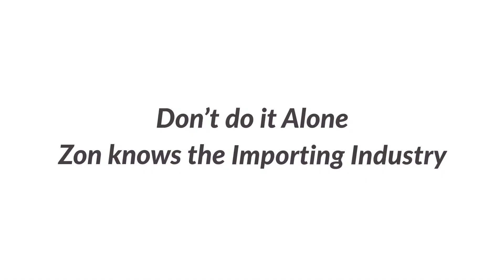EDUCATION MEMBERSHIP COURSE | IMPORTING INTO AUSTRALIA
Start Your Training Today!

HERE'S A BIT ABOUT OUR ZON MEMBERSHIP :
FREE ACCESS: To Our Animated HD Video Australian Import Course (Valued at $1000)

EXCLUSIVE DISCOUNTS: Receive Import Discounts On Freight & Insurance Services

PRIORITY ACCESS:  To Licenced Customs Broker & Import/Export Specialists

​GET EDUCATED: We Teach You How To Maximize Your Profits, Calculate Your Profit Margin Before You Make An Order!

ZON INTERNATIONAL FREIGHT | IMPORTING FROM CHINA TO AUSTRALIA.

Zon customs brokers have 25 years of experience in the global logistics industry. We were daily with whole seller’s amazon eBay and e-commerce sellers showing them how to reduce their landed freight cost importing into Australia.

We provide Australian custom clearances. Also, we offer international global sea freight. As well as international airfreight solutions.